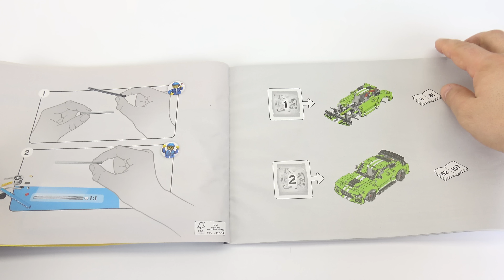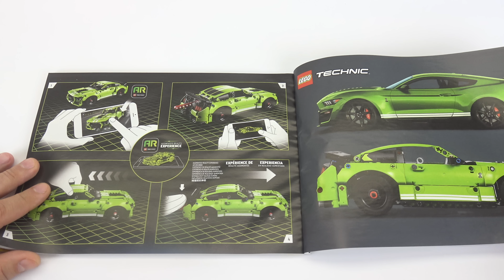LEGO Technic 42138 Ford Mustang Shelby GT500 SPEED BUILD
Let kids aged 9 and up build their own drag race car toy with this thrilling LegoTechnic42138 FordMustangShelbyGT500. The immersive build gives kids a great introduction to engineering – but that’s just the start! Using the 2 pull-back motors, kids can send the toy car racing. Use the AR app to take the play experience to the next level with a host of exciting, augmented reality features.

Race like a real driver
Kids can have hours of fun putting their muscle car toy to the test using the LEGO Technic AR app experience. Race your car, complete challenges and discover lots of fun ways to play. This model also makes a great display piece – simply add the rear cover to complete the sleek looks. A great introduction to engineering
LEGO Technic building sets feature realistic movement and mechanisms that introduce LEGO builders to the universe of engineering in an approachable and realistic way.
Build an icon of drag racing – Race car fans will love building and exploring this action-packed LEGO® Technic™ Ford Mustang Shelby® GT500® (42138) drag race car toy set
Pull-back function – With 2 pull-back motors, controlling this cool car toy is easy. Just pull back and then release to send your car speeding along
Epic AR (augmented reality) experience – Use the LEGO® Technic™ AR app to put the car to the test on a virtual racetrack. Check out the challenges for more fun ways to play
Ideal for any drag racing fan aged 9+ – This muscle car toy building set makes a top gift for anyone who loves race cars, drag racing or AR toys
Perfect size for play – This cool car toy measures over 3 in. (8 cm) high, 10.5 in. (27 cm) long and 4.5 in. (12 cm) wide
Display with pride – After putting the car through its paces, attach the rear cover to create a sleek display piece
Authentic design – This true-to-life buildable model faithfully recreates the iconic looks of the real Ford Mustang Shelby® GT500®
A rewarding build – The world of LEGO® Technic™ offers advanced building toys for LEGO fans who are ready for a new building challenge
High quality – Lego42138 Technic™ components meet rigorous industry standards to ensure they are consistent, compatible and connect reliably every time
Safety first – LEGO® Technic™ components are dropped, heated, crushed, twisted and analyzed to make sure they meet strict global safety standards

The musical composition:
Dumb as a Rock - Honeycutts
Miniboss - Lasse Lyx
Murmansk Underground - OTE
and is used under license to GT Channel.